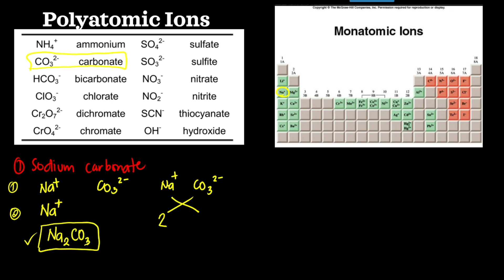Writing Ionic Compounds with Polyatomic Ions | Learn Chemistry with Ma'am Cess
General Chemistry
Writing Ionic Compounds with Polyatomic IOns

Some ions consist of groups of atoms bonded together and have an overall electric charge. Because these ions contain more than one atom, they are called polyatomic ions. Polyatomic ions have characteristic formulas, names, and charges that should be memorized.